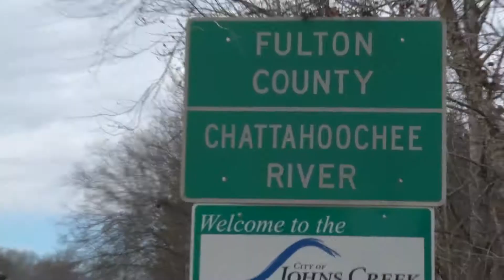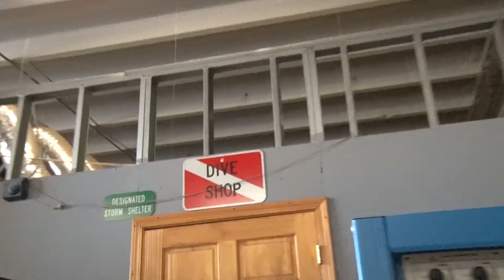Experience GDOT: Bridge Maintenance & Inspection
Bridge Maintenance Supervisor Joshua Cofer talks about the responsibility of inspecting all bridges and bridge culverts within a two year cycle.   Georgia DOT also conducts underwater bridge inspection every five years.